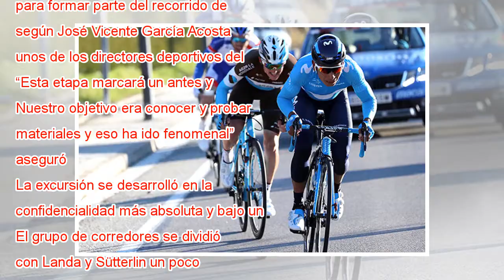Valverde, Landa y Nairo pedalean sobre el pavés del próximo Tour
Ampliar foto Landa, el martes, sobre el pavés de Camphin-en-Pévèle. Damien Lemaître Alejandro Valverde, Nairo Quintana y Mikel Landa, los tres líderes del conjunto Movistar, reconocieron este martes el pavés del Tour de Francia del próximo mes de jul...